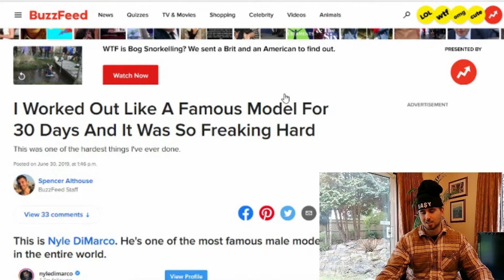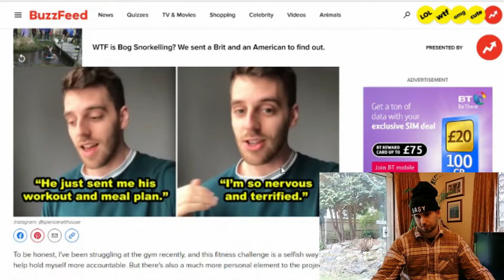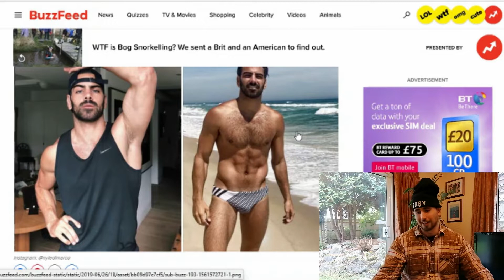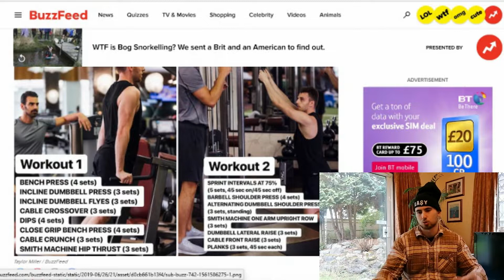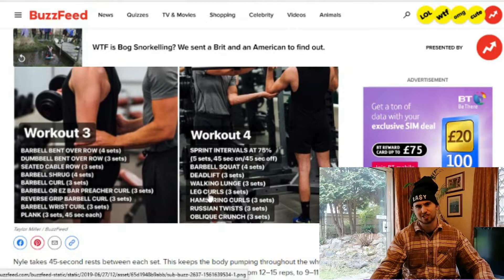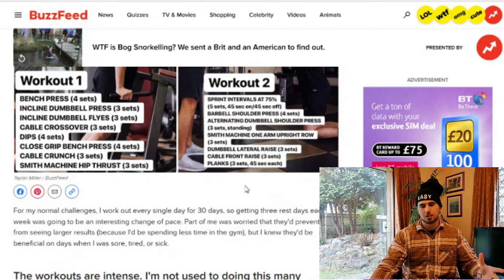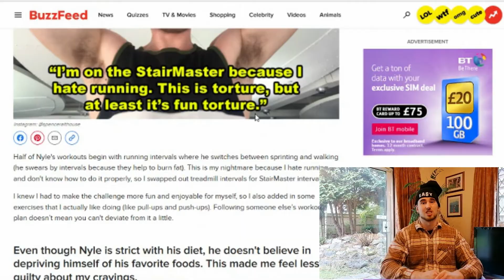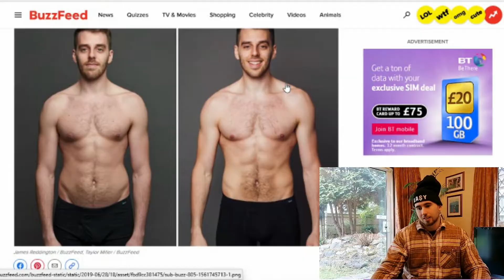I Worked out like a Famous Model for 30 Days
What happens when a regular person tries to work out like a famous model? Well Buzzfeed have taken on the 30 day training regime to see how hard it actually is.